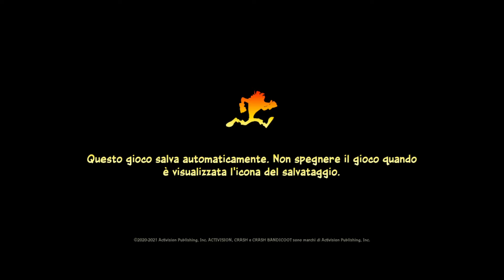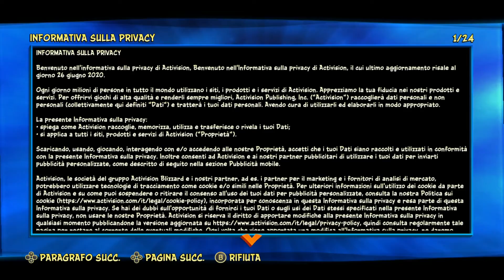#1 Rude Awakening Walkthrough (All Boxes and Gems) - Crash Bandicoot 4: It's About Time